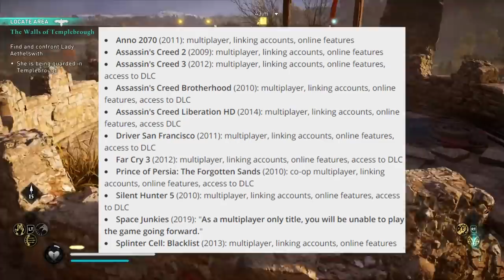PALHAÇADA! Se você PAGOU por esse jogo, você vai PERDER ele!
Assassln's Creed Liberation HD vai ser removido da STEAM, e se você comprou, já era!

➤ PSN: hadessama94

00:00 Resumo
04:45 Vai perder o jogo!